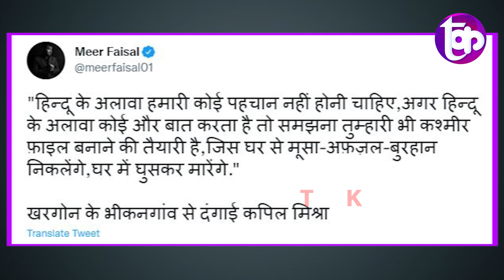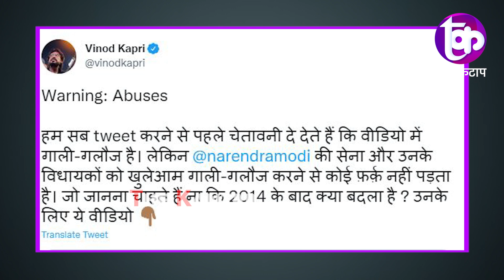Muslim महिलाओं को गाली देते BJP MLA का video Viral मोदी पर उठ रहे सवाल। The Kantap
समझे...